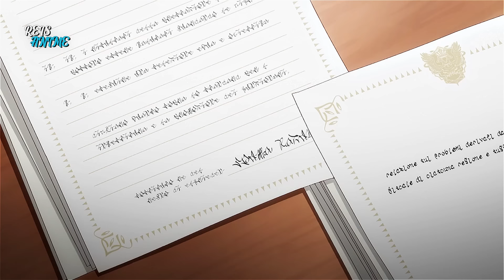Invocado Forçadamente Em Outro Mundo ELE Acaba Governando TODOS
Kazuya Souma foi invocado forçadamente em outro mundo, ele acaba governando todos e sua aventura… nunca começou. Depois de apresentar seu plano para fortalecer a economia do país e suas forças, o rei cede o trono a ele e Souma agora lidera uma nação. Além do mais, ele agora está noivo da filha do ex-rei. Para devolver este país à sua antiga glória, Souma convoca as pessoas mais sábias e graciosas do território, apenas para que cinco pessoas apareçam diante dele, quais serão os talentos que essas pessoas possuem? Que caminho esse herói realista seguirá para salvar o país da miséria? Uma aventura administrativa de um herói convocado para outro mundo começa!

Nome do Anime: Genjitsu Shugi Yuusha no Oukoku Saikenki